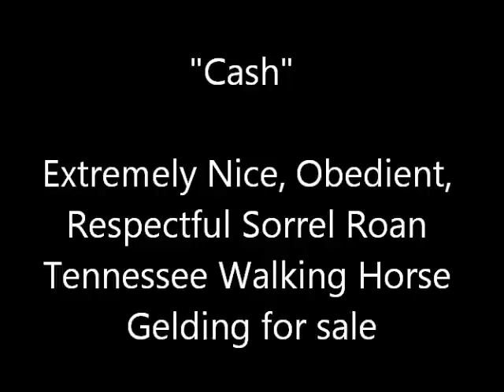Tennessee Walking Horse learning to canter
See more of this beautiful horse for sale and click on "Cash".